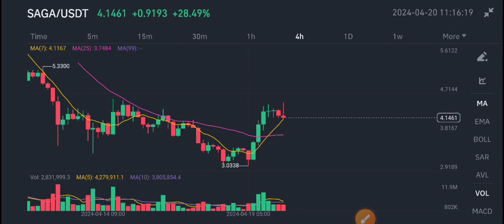SAGA Coin News Today! SAGA Price Prediction